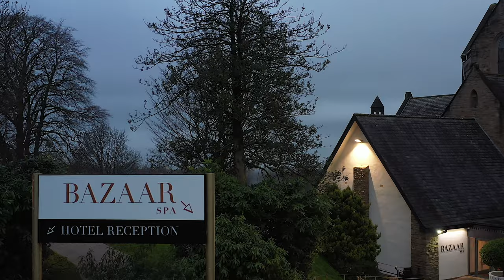Shrigley Hall Hotel & Spa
Aerial View of Shrigley Hall Hotel & Spa